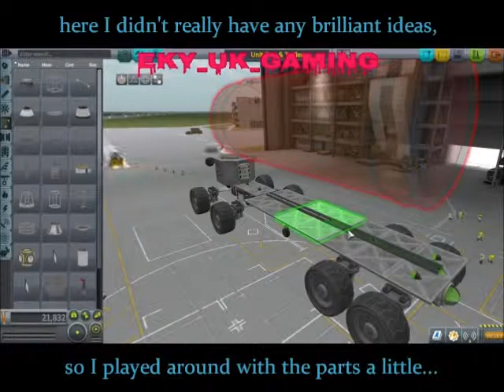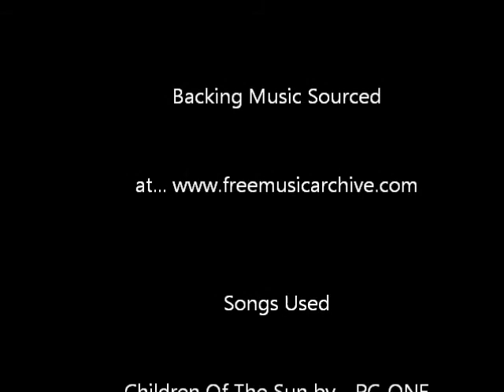Ep 6 Tankers For That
Building and testing trailer #1 - Fuel Tanker then later a quick test in the dark before ending the episode.